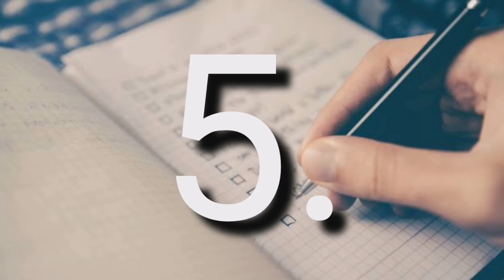Top 7 RICHEST PEOPLE in India | 2020 | भारत के सबसे अमीर लोग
Toh dosto kesa laga aapko video. Ye video ki information forbes se li thi. Forbes is one of the biggest and famous magazine..
So the information given by me is correct...
Or yee video aapko kesi lagi niche comments me zarur bataiye or aapka abhi bhi kuch sawaal ho toh comments me phuch lo. Thanks for giving time.

I am not owner of content which I used in my video like the picture or the video, these are taken from google or any other helpful site which help us to explain our video nicely or deeply, if i used any other's content then i will definitely credit to him. Thanks I hope all owner understand to me, if i used some content in my videos, thanks again to all owners.

If u have any question please write in the comment section below.